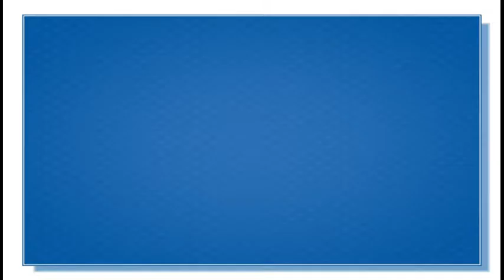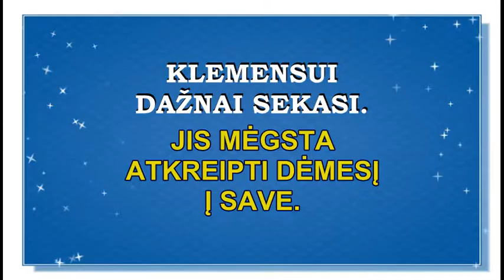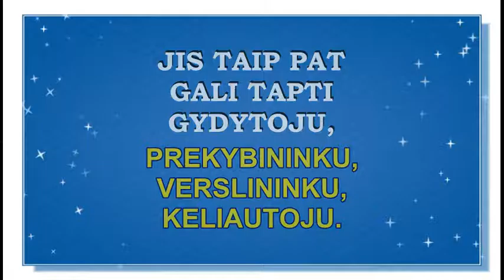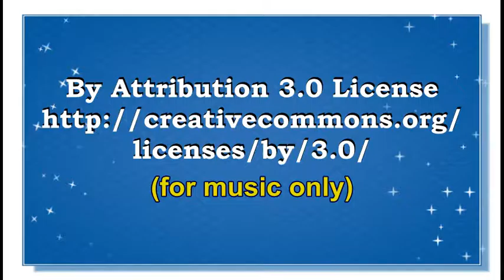VARDAS KLEMENSAS- KILMĖ, REIKŠMĖ, HOROSKOPAS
Vyriškas vardas Klemensas. Klemensas  vardo reikšmė. Ką reiškia vardas Klemensas? Kokios spalvos tinka Klemensui? Kokios yra Klemensui laimingos dienos? Atsakymus į šiuos klausimus rasite čia.